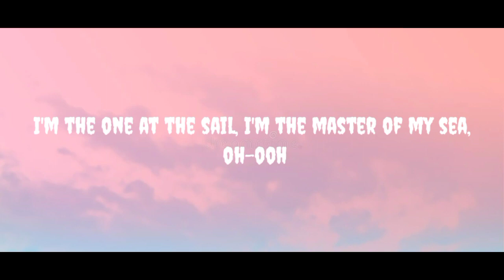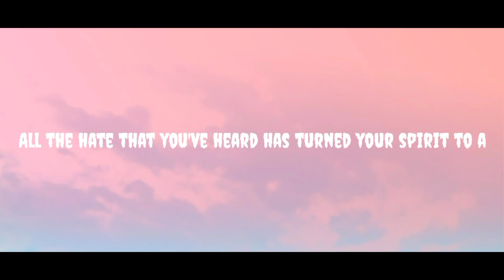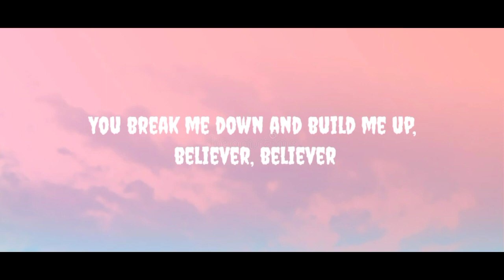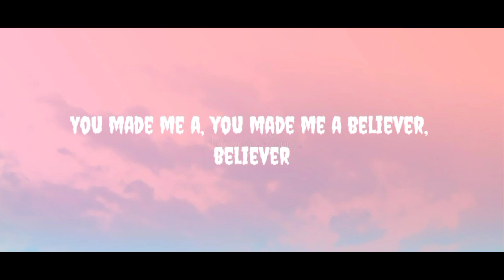Imagine Dragons - Believer (Lyrics)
[Chorus]
Pain!
Pain!
Pain!
Pain!

[Chorus]
Pain!
Pain!
Pain!
Pain!

[Chorus]
Pain!
Pain!
Pain!
Pain!